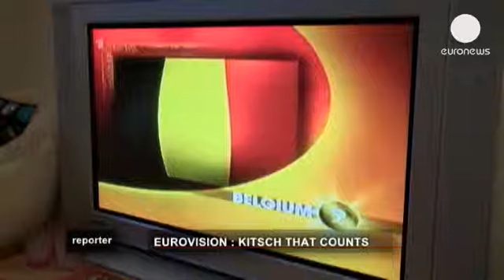Eurovision: Κάτι παραπάνω από ένας διαγωνισμός... - reporter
Για τους φίλους της Eurovision, η μεγάλη ημέρα πλησιάζει. Στις 18 Μαΐου, όλοι οι δρόμοι οδηγούν στο Μάλμε, την πόλη που φιλοξενεί το φετινό φεστιβάλ, τον μεγαλύτερο διαγωνισμό τραγουδιού παγκοσμίως.

Η εκπομπή Reporter επισκέπτεται τη Σουηδία, τη διοργανώτρια της φετινής Eurovision και την χώρα με τους περισσότερους φανατικούς φίλους του διαγωνισμού σε ολόκληρη την Ευρώπη.

Παράλληλα,  η Σουηδία, είναι η πατρίδα των ABBA, του συγκροτήματος, που με αφετηρία τη Eurovision, κατέκτησε το παγκόσμιο μουσικό στερέωμα. Ο δρόμος των ΑΒΒΑ προς τη δόξα άνοιξε το 1974, όταν κέρδισαν τον διαγωνισμό.  Από τότε, έχουν πουλήσει εκατομμύρια δίσκους παγκοσμίως και υπολείπονται μόνο του Έλβις Πρίσλεϊ, των Μπιτλς και του Μάικλ Τζάκσον.

Αναμφίβολα, οι ΑBBA έδωσαν άλλη διάσταση στον διαγωνισμό της Eurovision, ένα από τα παλαιότερα ευρωπαϊκά, τηλεοπτικά προγράμματα. Ο πρώτος διαγωνισμός φιλοξενήθηκε στην Ελβετία το 1956, με την συμμετοχή εφτά χωρών, την εποχή που η Ευρώπη προσπαθούσε να επουλώσει τα τραύματα της από τον Β' Παγκόσμιο Πόλεμο.

Η EBU, η Ευρωπαϊκή Ραδιοτηλεοπτική Ένωση, που προβάλλει μέχρι σήμερα το διαγωνισμό, θεώρησε ότι η μουσική αποτελεί το καλύτερο μέσο για να ενισχυθούν οι δεσμοί μεταξύ των λαών.
Με την πάροδο του χρόνου, η Eurovision γιγαντώθηκε. Τις δεκαετίες του '70 και του '80 ο αριθμός των συμμετεχόντων τριπλασιάστηκε.

Οι συμμετέχοντες στράφηκαν σταδιακά προς την ποπ μουσική και οι εκκεντρικές εμφανίσεις έγιναν θεσμός. Πολλοί κανονισμοί άλλαξαν, ένας ωστόσο παρέμεινε αναλλοίωτος: Η νικήτρια χώρα φιλοξενεί τον διαγωνισμό της επόμενης χρονιάς.

Πέρα από τους ΑΒΒΑ στη σκηνή της Eurovision έχουν φιλοξενηθεί πολλοί  καλλιτέχνες που μετέπειτα εξελίχθηκαν σε αστέρια πρώτου μεγέθους. Ανάμεσά τους η Σελίν Ντιόν και ο Χούλιο Ιγκλέσιας. Στα χρόνια που ακολουθούν, ο χάρτης του διαγωνισμού αλλάζει με την είσοδο των χωρών της ανατολικής Ευρώπης. Πλέον, οι συμμετοχές αγγίζουν τις 40 κάθε χρόνο.

Για τους επικριτές ο θεσμός είναι ο ορισμός του κιτς. Για τους υπόλοιπους είναι απλά ο καθρέπτης της σύγχρονης ευρωπαϊκής κοινωνίας. Άπαντες, ωστόσο, συμφωνούν ότι ο περιορισμός της σπατάλης για τα λειτουργικά έξοδα είναι αναγκαίος.Πρόσφατα, η Ρωσία και το Αζερμπαϊτζάν ξόδεψαν περισσότερα από 150 εκατομμύρια ευρώ για τη διοργάνωση του διαγωνισμού. Στον αντίποδα, η Πορτογαλία αναγκάστηκε να ανακαλέσει τη συμμετοχή της, λόγω του υψηλού κόστους.